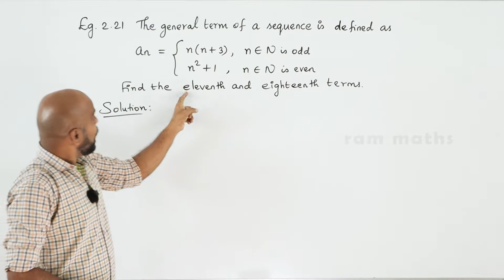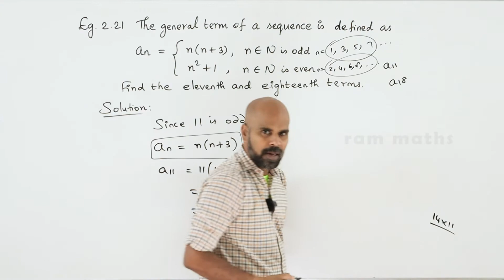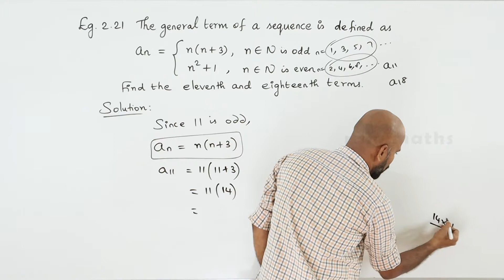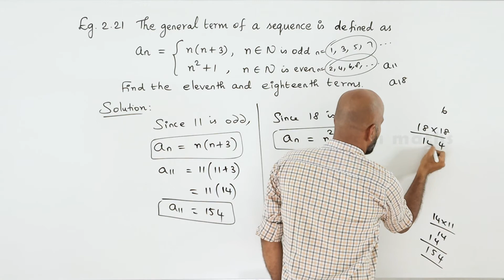10th | EXAMPLE 2.21 | NUMBERS AND SEQUENCES | CHAPTER 2 | STATE BOARD | RAM MATHS